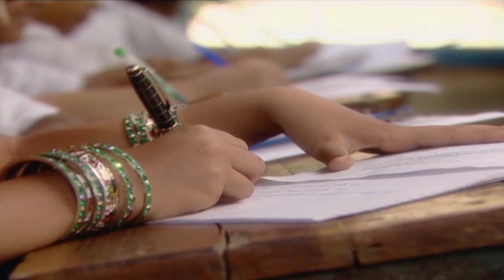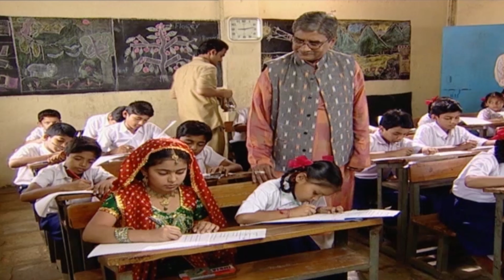İkimizin Yerine Hint Dizisi | 42. Bölüm (4K)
Dadisa’nın uygun gördüğü Genha’yı istemeye giderler. Anandi çocuk gibi heyecanlanır ve kendisi için bir sürü elbise seçer. Genha ile Basant’ın evliliklerine onay çıkar. Çiftin düğün davetiyelerini Anandi’nin ailesine de götürürler. Dadisa, Anandi’nin de onlarla gitmesine izin verir. Anandi’yi karşısında gören Kazan ve Bago endişe eder. Kızlarının gene evden kaçtığını düşünürler. Ama Barion, Anandi’yi yanlarında getirdiklerini söyler. Basant ile Genha’nın düğün törenleri yapılır. Konağa yeni bir gelin daha gelir. Anandi’nin, yeni gelinle arası nasıl olacak?